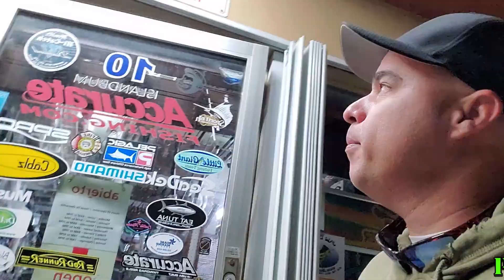LAKE IDA, FRESH WATER FISHING, I CAUGHT MY FIRST LARGE MOUTH BASS WITH SHINERS!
LAKE IDA IS A AWESOME PLACE TO FISH WE DIDN'T HAVE MUCH TIME TO FISH BECAUSE THE WEATHER BUT IN THE SHORT TIME WE FISHED WE HAD A BLAST I CAUGHT FEW LARGE MOUTH BASS, I CAUGHT PEACOCK BASS BEFORE BUT NEVER LARGE MOUTH SO EVEN THAT THIS TRIP WAS SHORT IT WAS A WIN FOR ME !

BEFORE ANYTHING THANK YOU FOR BEING HERE ON MY CHANNEL, MY NAME IS RICARDO BUT MOST PEOPLE KNOW ME BY RICKY.

I'M A FISHING ADDICT, BEEN FISHING MOST OF MY LIFE. ON THIS CHANNEL I SHARE TIPS THAT I THINK WILL HELP YOU CATCH MORE FISH LIKE HOW TO CATCH BAIT, HOW TO CATCH A SPECIFIC FISH LIKE PERMIT, MACKEREL, SNAPPER, TUNA AND MANY MORE, HOW TO MAKE RIGS FOR DIFFERENT SPECIES ALL THAT GOOD STUFF.

I ALSO SHARE ALL MY CATCHES WHERE AND WHEN, IF YOU NEW TO THE CHANNEL MAKE SURE TO SUBSCRIBE EVEN WHEN WE THINK WE KNOW ALL WE LEARN SOMETHING NEW OR A BETTER WAY TO DO THINGS.

I JUST STARTED DOING GIVEAWAYS SO MAKE SURE YOU DON'T MISS THOSE VIDEOS ((WHO DOESN'T LIKE COOL FREE FISHING ITEMS?)) .

I MOSTLY FISH FROM MY KAYAK THAT HONESTLY IS MORE LIKE A BOAT I HAVE A GAS MOTOR ON IT SO ITS MORE BOAT THAN KAYAK. WHEN I FISH INSHORE I DON'T USE THE OUTRIGGER OR MOTOR. I ALSO DO A LOT OF PIER/BRIDGE FISHING THAT IS HOW I STARTED FISHING AND I STILL ENJOY VERY MUCH, VERY OFTEN I FISH FROM FRIENDS BOATS.

GUYS FEEL FREE TO ASK ANY QUESTIONS THE ONLY THING I DON'T GIVE AWAY ARE FRIENDS SPOTS BUT IF THE SPOT IS MINE I WILL TELL YOU WHERE IT IS. SO NO MATTER WHERE YOU FISHING FROM NO MATTER WHAT TYPE OF FISHING YOU DOING BASS FISHING, INSHORE FISHING, OFFSHORE FISHING ANY TYPE OF FISHING THIS CHANNEL MY HELP YOU OR ENTERTAINS YOU.

HABLO ESPANOL SI LE INTERESAN VIDEOS EN ESPANOL MIREN MI CANAL NUEVO ,,,,,TECNICAS DE PESCA Y MAS. GRACIAS !